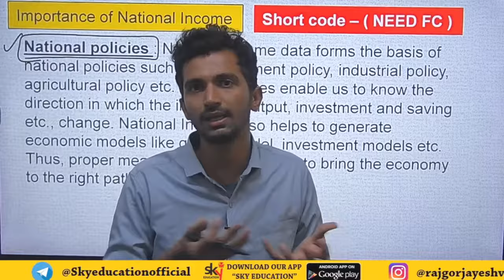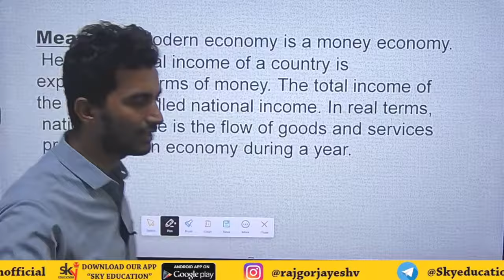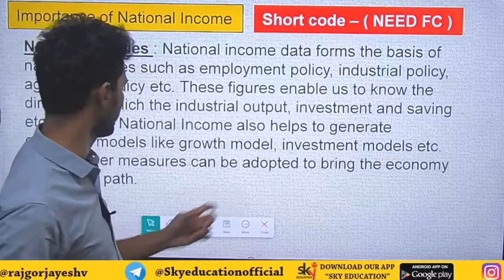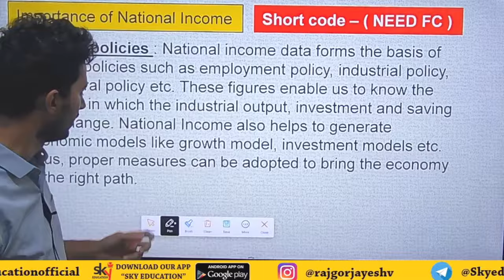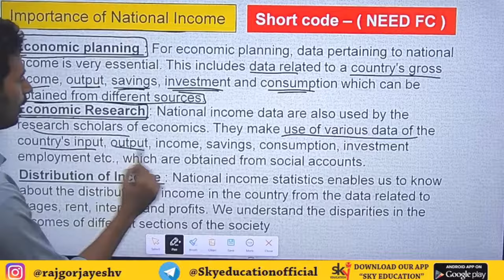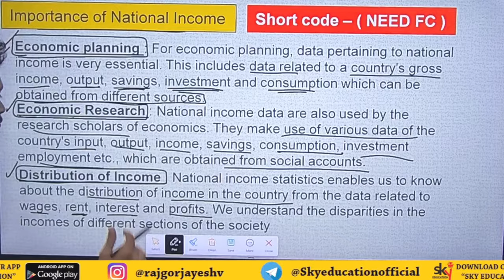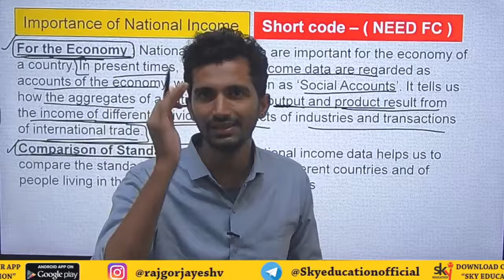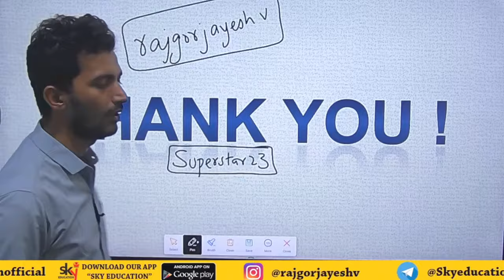Importance Of National Income 12th Commerce Economics Maharashtra Board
This video explains the importance of national income form class 12th economics new syllabus Maharashtra board 2020.
Importance of national income
SHORT CODE :- NEED FC
NATIONAL POLICIES
ECONOMIC PLANNING
ECONOMIC RESEARCH
DISTRIBUTION OF INCOME
FOR THE ECONOMY
COMPARISON OF STANDARD OF LIVING
Sky Education.

Digitally Connecting With Students All Across Maharashtra.

Aim High , Join Sky